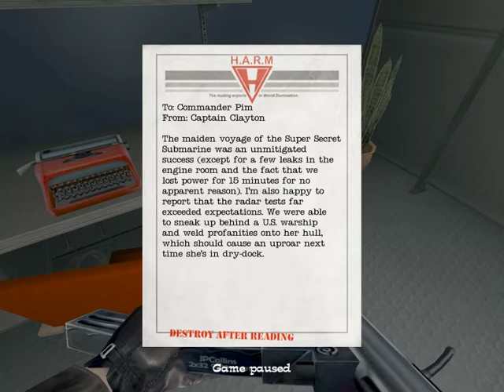Let's Play No One Lives Forever 2 - 41 (Darling it's better, down where it's wetter, under the sea)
Yes, it is an actual line from the song...